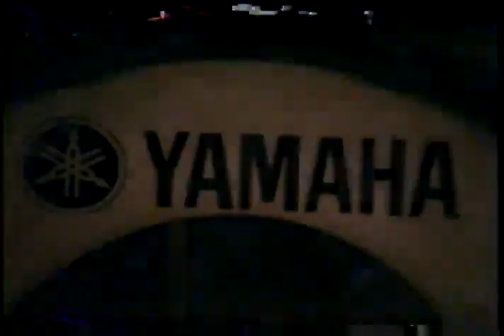Jackson Browne Documentary: Club Lingerie (May 6, 1983)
Original Label: Jackson Browne Documentary Club Lingerie Tapes 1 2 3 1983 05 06

About this tape collection:

In 1983, musician Jackson Browne mixed his hit song "Lawyers in Love" and recorded the music video for the single with director Mark Pines. During the entirety of production, cameras rolled for what appears to be a potential behind the scenes documentary, which was never produced. This is a collection of digitized Umatic tapes from the estate of Mark Pines, consisting of unedited recordings of all aspects of this production, including material related to the single/video "Tender is the Night".

The original tapes have been transferred via a Sony U-matic Deck, then captured with VirtualDub and stored in Lagarith, then transferred to mp4 for usability on Youtube. Donations from many people enabled the purchase of the tape collection of Mark Pines, and it is to them this collection is dedicated.